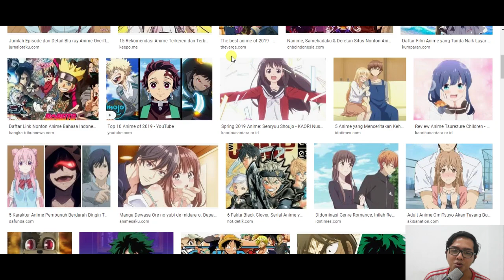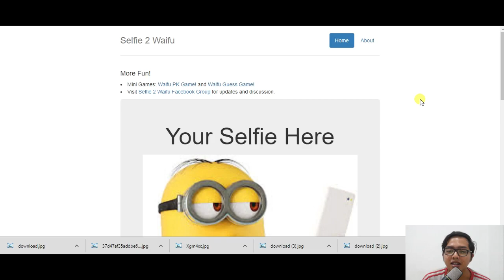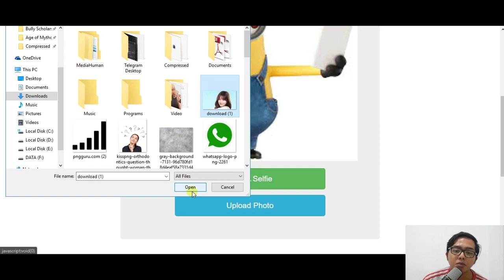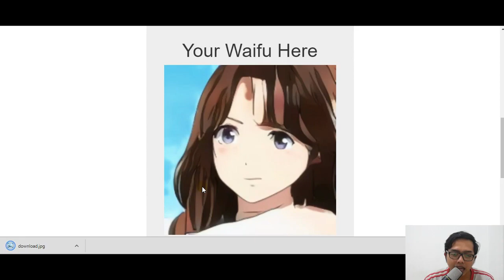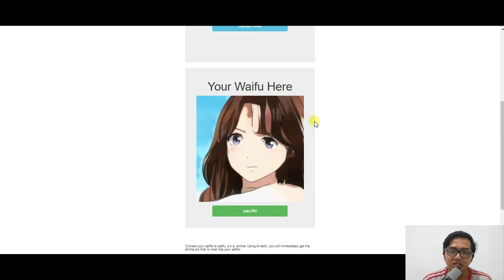Edit Foto Keren Menjadi Karakter Anime Cukup Sekali Klik Langsung Jadi!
1 LIKE Dari kalian Sangat berarti bagi gw :D